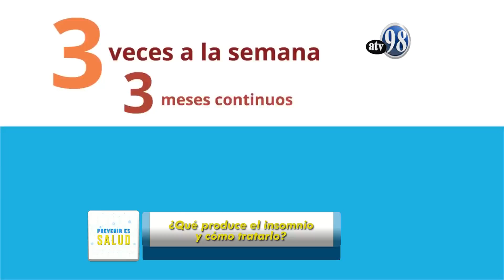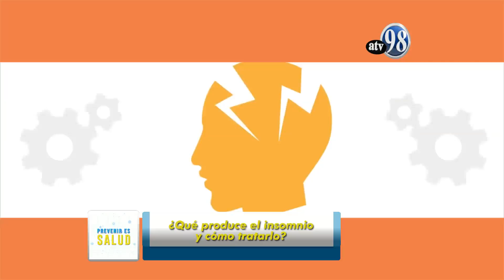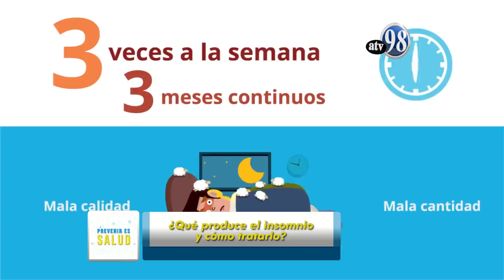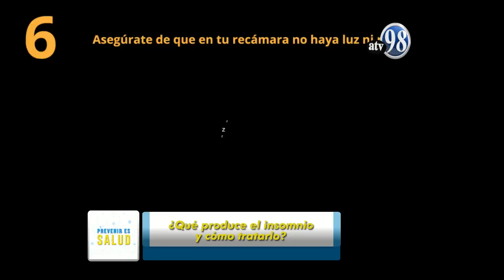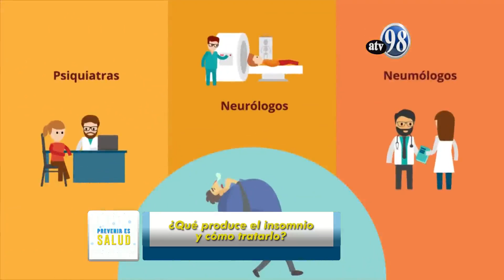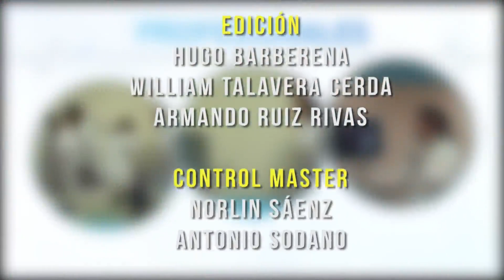Prevenir Lunes 04 Enero 2021